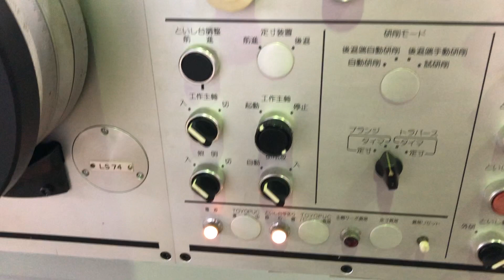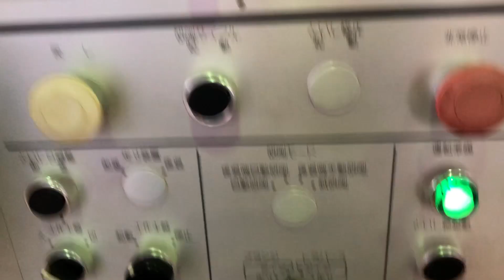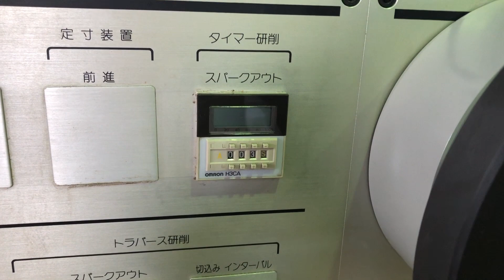（株）ベルズ 円筒研削盤（万能） 豊田 GUP32x50 1991年製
プランジタイマー研削試運転